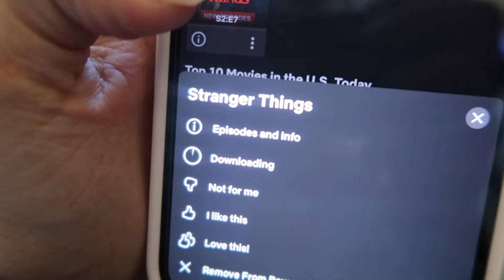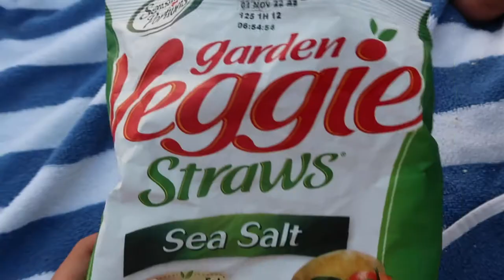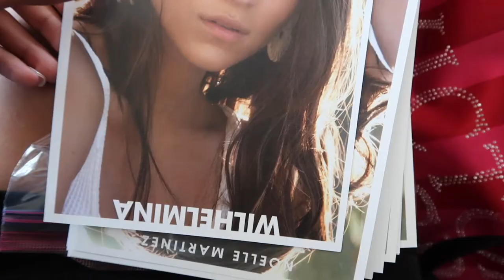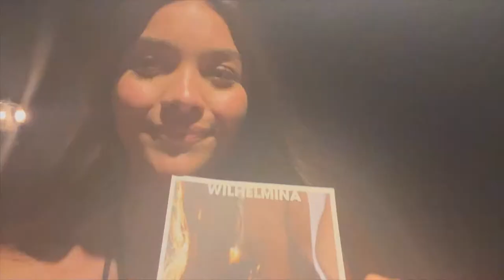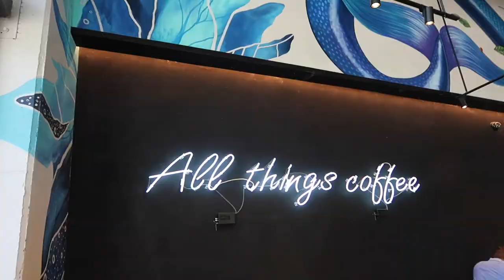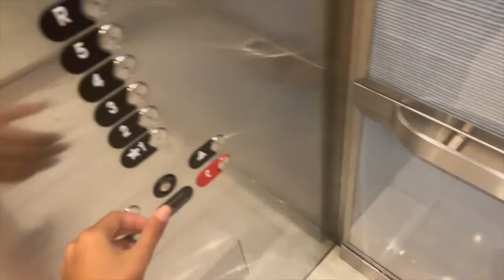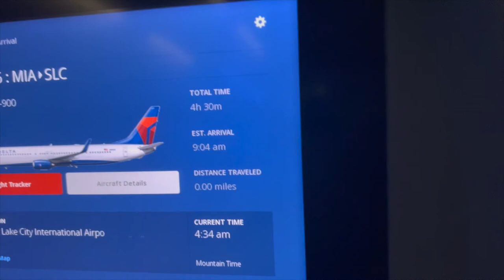MIAMI SWIM WEEK VLOG 2022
HI GUYS! Todays video is something special! I took you all along with me for my first ever Miami Swim Week! I wanted to vlog this experience so that I could remember how chaotic but fun it was to be a part of such a cool event. I hope you all enjoyed watching and I’m so glad you’re here.

scandinavianz
OyVD_IPuQ50